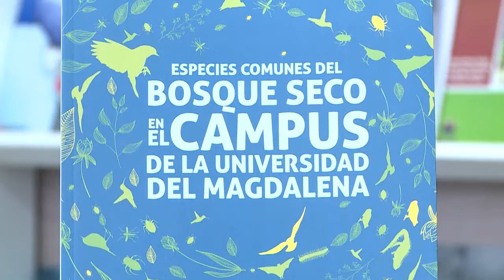BA146_Feria del Libro de UNIMAGDALENA integró a las familias de Santa Marta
En su último día, FilSMar, tuvo una interesante agenda en donde se presentó el libro “Hormigas de Colombia”, con la participación del docente de la Institución, Roberto Guerrero Flores y “especies comunes del Bosque Seco en el Campus de la Universidad del Magdalena”, de la autoría de Wilinton Barranco Pérez.